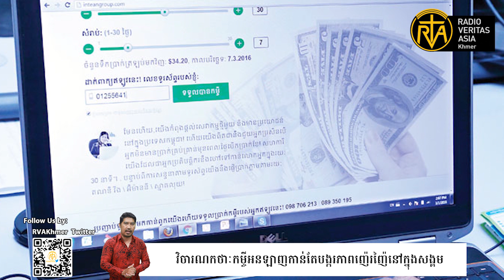កម្ចីអនឡាញកាន់តែបង្ករភាពញ៉េរញ៉ៃនៅក្នុងសង្គម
កម្ចីអនឡាញកាន់តែសកម្ម និងបង្ករភាពរញ៉េរញ៉ៃនៅក្នុងសង្គម ដែលច្បាប់ និងអាជ្ញាធរជំនាញដែលពាក់ព័ន្ធគួរតែមានវិធានការហើយ បើមិនដូច្នេះទេ ពលរដ្ឋដែលខ្វះការយល់ដឹងកាន់តែ គ្រោះថ្នាក់ ហើយមិនតែប៉ុ​ណ្ណោះបញ្ហានេះថែមទាំងអូសអ្នកដែលមិនដឹងរឿងអីសោះនោះទៅ ពាក់ព័ន្ធអោយឈឺក្បាលបន្ថែមទៀត ។